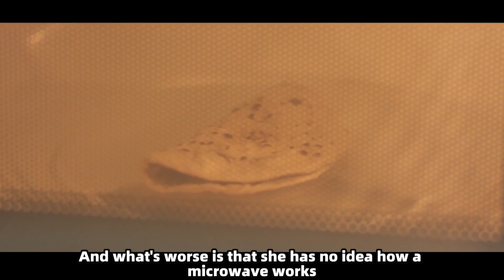Mother commits suicide, three-year-old girl locks herself in refrigerator！- Pihu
Movie Name：Pihu
The movie starts on the day after Pihu's (Myra Vishwakarma) second birthday party. She wakes up and finds that her mother, Puja, (Prerna Sharma) is not waking up. Her father, Gaurav (Rahul Bagga, voice only) has left for Kolkata for a conference. She feels hungry and tries to wake her mother up, but she does not wake up.